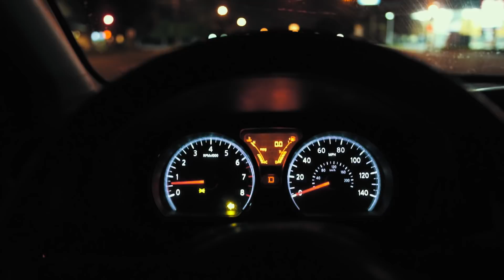Time To Move On To Angular